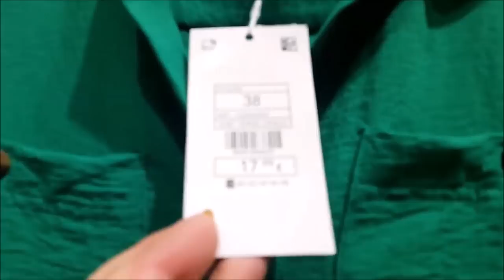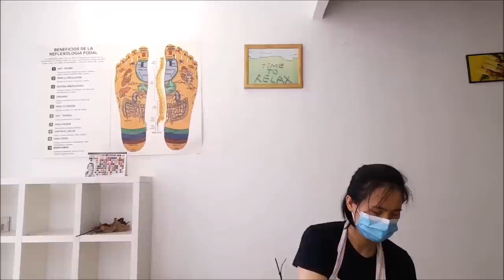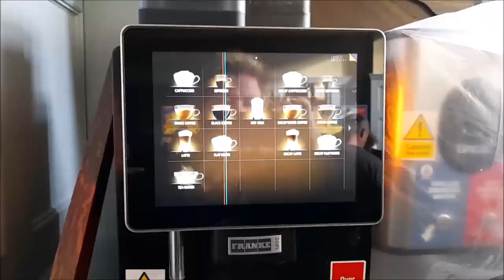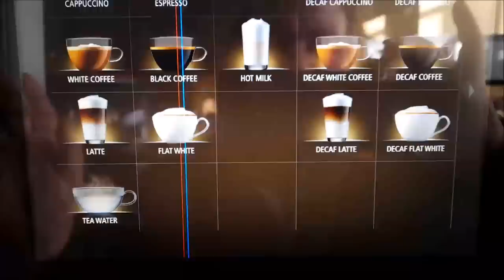МОИ ОТКРОВЕНИЯ. ПРИМЕРКИ, ОБЕДЫ И РАЗГОВОР ПО ДУШАМ.